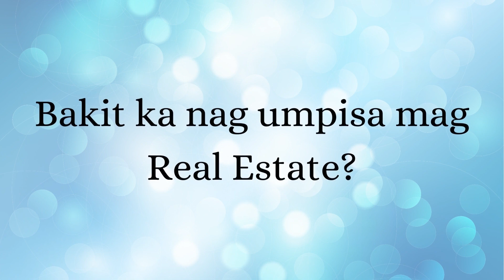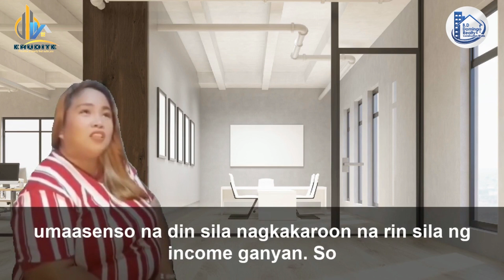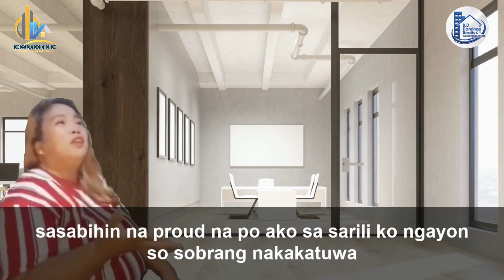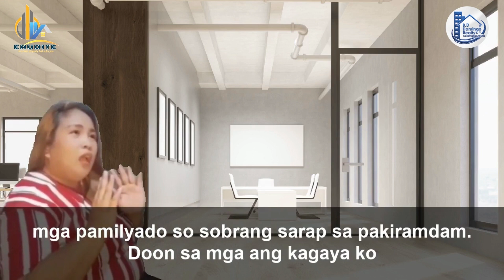Ms. Sherwilyn Mucha - BDDR Angel